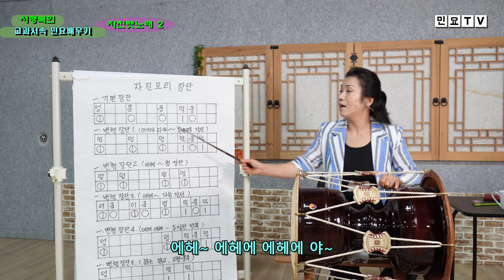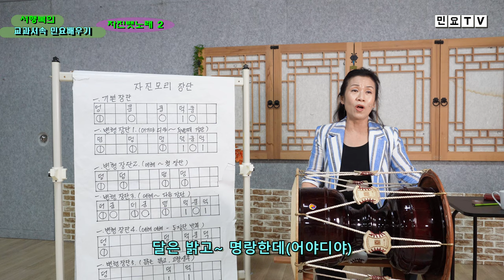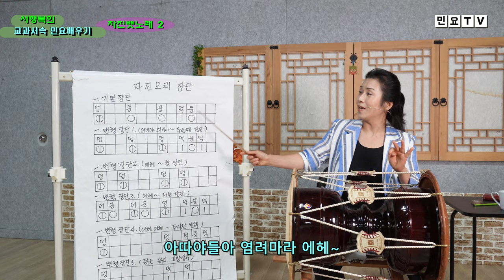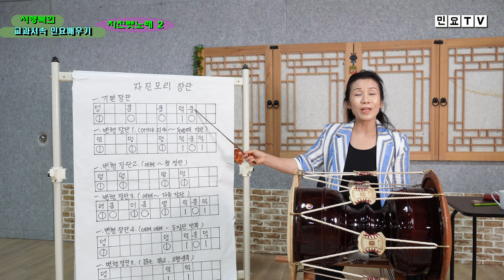교과서에 나오는 우리 민요 자진뱃노래 익히기 2 ㅣ[서행복의 교과서속 민요배우기], Korean folk song class of Seo Haeng-bok, 韓國民謠 講習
교과서에 나오는 우리 민요 자진뱃노래 익히기 2 ㅣ[서행복의 교과서속 민요배우기], Korean folk song class of Seo Haeng-bok / Jajinbaetnolae 2 , 韓國民謠 講習

초, 중, 고등학교 음악교과서 속 우리의 민요를 서행복강사와 함께 배워보는 코너입니다. 이번 회는 경상도민요 자진뱃노래를 배우는 두번째 시간입니다.

'뱃노래(Baetnolae)'는  경상도민요(Gyeongsangdo Minyo)로 뱃사람들의 애환을 그린 노래이다. '미', ’솔‘, ’라‘, ’도‘, ’레‘의 5음 음계로 되어있고 '미'로 시작하여 ’라‘로 끝난다. 또 곡은 유절형식으로 되어있으며 본절은 굿거리 4장단으로, 후렴은 굿거리 3장단으로 되어 있다. 후렴은 본래 '에야누 야누야'로 시작하였으나 일본식 뱃노래의 후렴귀와 비슷하다하여 최근에는 '어기야 디여차'로 부른다. 장단은 8분의 12박자의 흥겨운 '굿거리장단(Gutgeorijangdan)'으로 되어있다. 자진뱃노래는 뱃노래에 이어서 부르는 노래로 자진모리장단으로 되어있으며 마지막에 굿거리장단으로 끝을 맺는다.